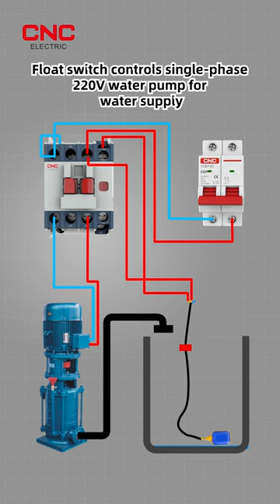CNC AC CONTACTOR FOR WATER PUMP CONTROL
This video shows how to wire the AC contactor to the motor and MCB for controlling single-phase 220V water pump for water supply by a float switch.
CNC Electric has established distribution network in many cities, with a unified store design. High-quality products, and a rich product series to provide customers with one-stop solutions.

CNC stands for reliability, precision and high quality!
Join CNC Electric family for complete and reliable eletrical system.
Check our online official store for more options: cnc-official.com
❤️ CNC Electric, Your Always Trusted Brand for Power Supply!
Welcome to be CNC Electric distributors for win-win achievement.